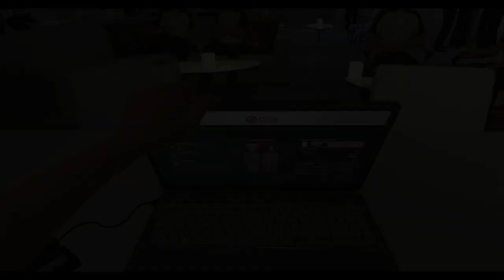[FR-PC-HD] F1 2016 - Carrière Solo Haas - #4 Sochi - R&D et Qualifs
C'est Angel038!
Et voici ma nouvelle carrière solo sur F1 2016 dans l'écurie que vous avez choisi: Haas.
Je joue au volant (Logitech G27), en Expert.
Au niveau des aides:
Contrôle de traction a moitié et boite Auto pour le moment.